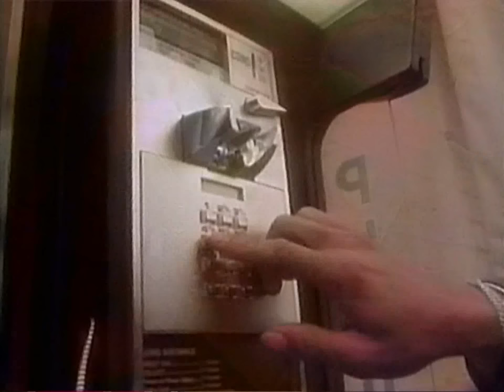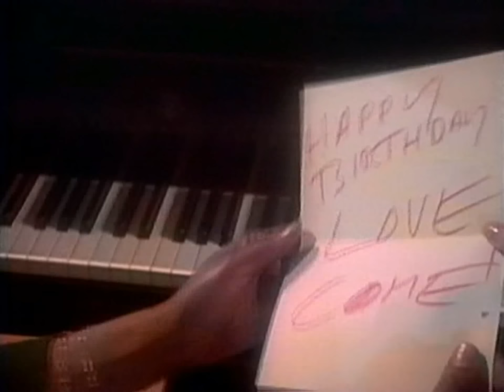Phyllis Nelson - I Like You (1985)